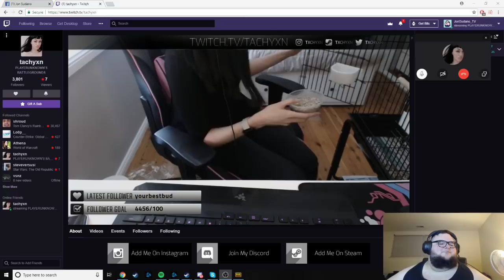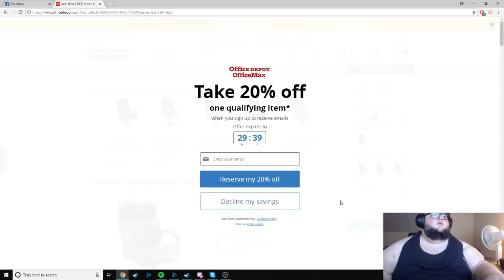saturday night shooties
skrrrrrat tat at
atat poom poom